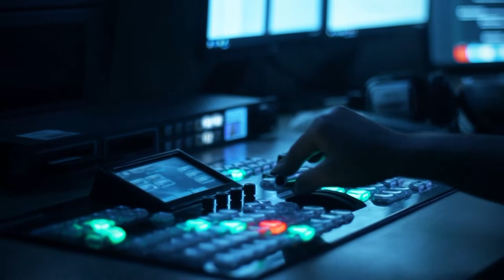Çay üstündə qala - Kəlbəcər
Kəlbəcərin döyüşsüz azad edilməsi çox böyük hərbi-siyasi uğurumuzdur